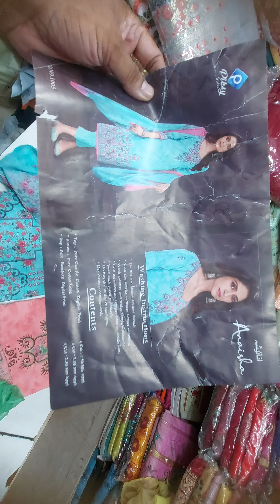12 October 2023